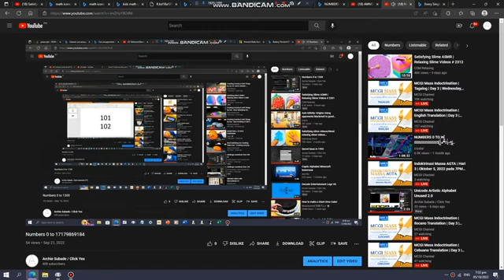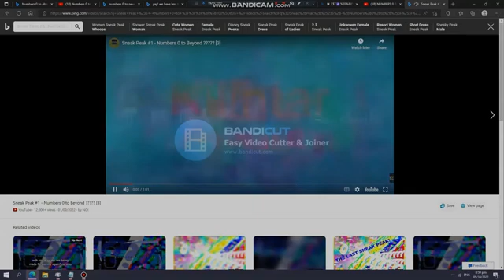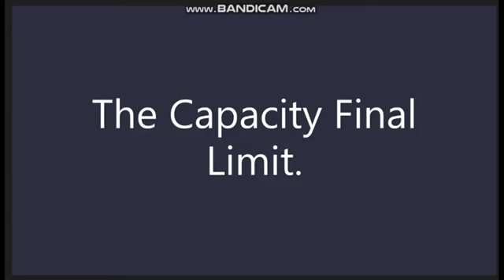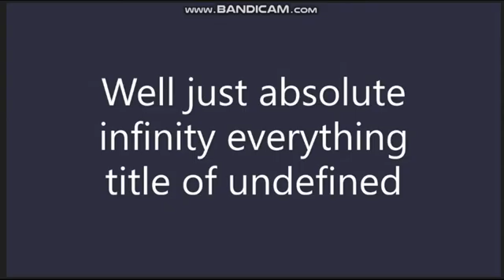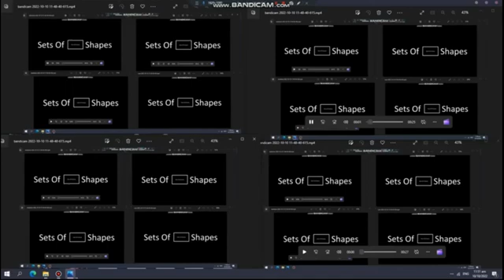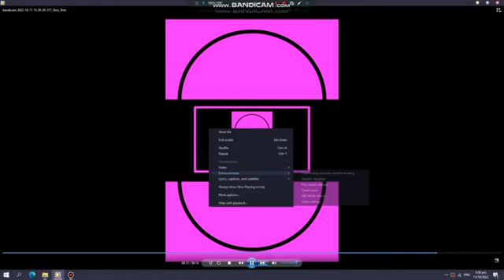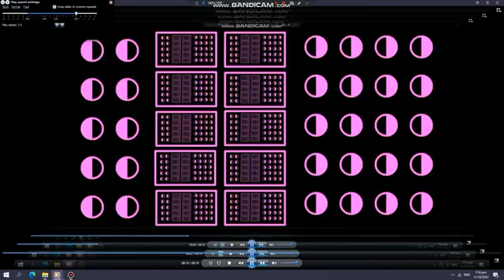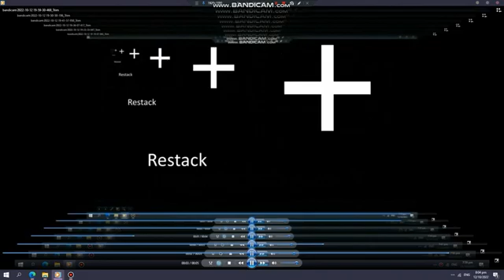Numbers 0 to ⼫ᏂᎥ└Ꭵ⼫⼫ᎥΠ∑∫